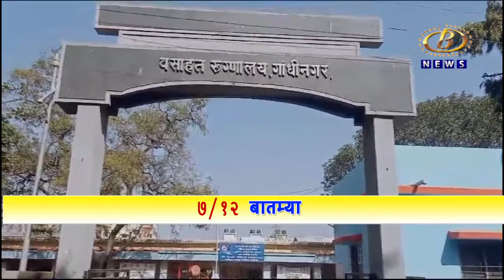मोकाट कुत्र्यांच्या हल्ल्यात गांधीनगर मधील नऊ जण जखमी, भटक्या कुत्र्यांच्या उच्छादानं नागरिक त्रस्त